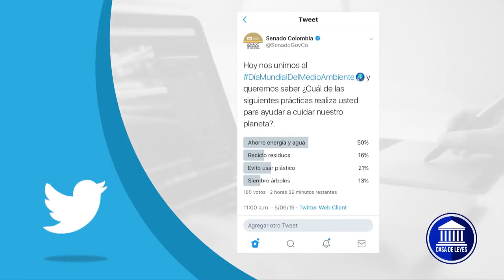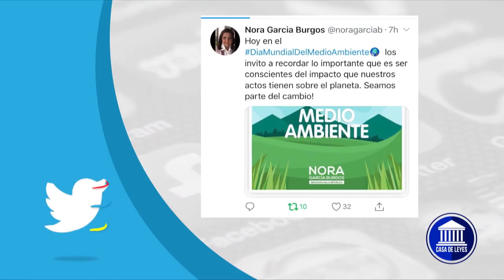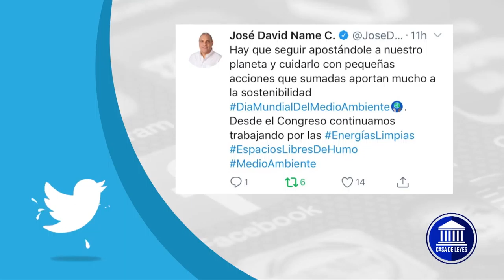CASA DE LEYES Capítulo 20 SENADORES EN REDES